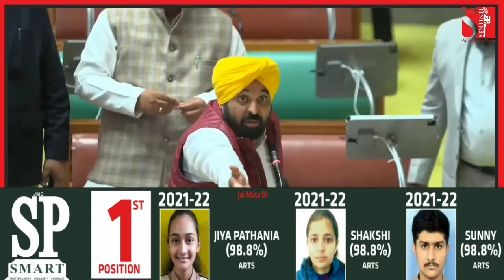पंजाब के CM Bhagwant Mann और कांग्रेस नेता के बीच विधानसभा में तीखी बहस!